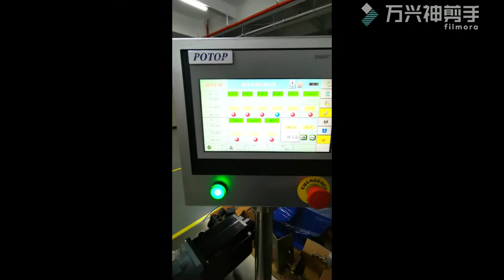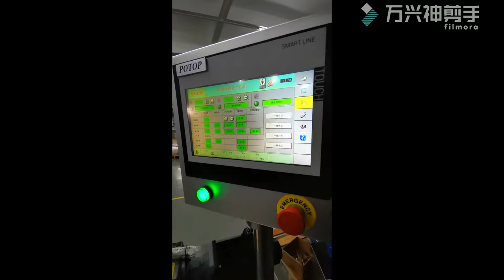lab micro 16mm twin screw extrusion cast film machine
lab micro 16mm twin screw extrusion cast film machine uses a 16mm micro twin screw extruder, and a cast film forming unit.
Because its extrusion output is very small, it is suitable for the development of products with expensive materials and the trial production of narrow-range cast film.